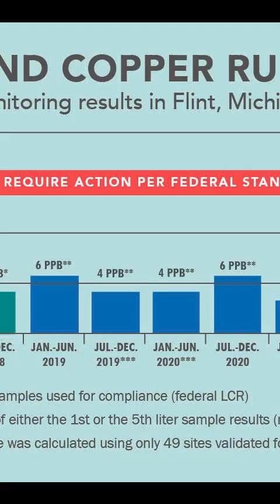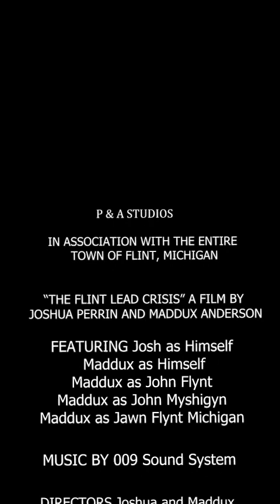Flint Documentary for Mindy's Class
The Best Documentary ever made